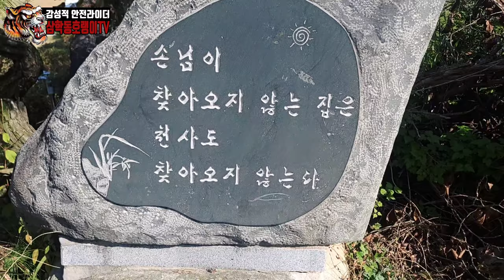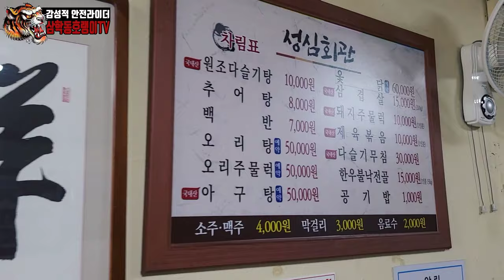할리데이비슨 타고 떠나는 가을투어링, 낭만가득한 옥정호 라이딩코스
안녕하세요^^ 삼학동호랭입니다.